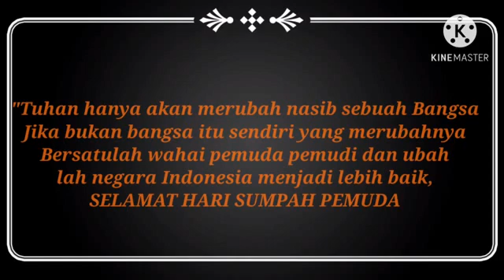LOMBA DALAM RANGKA SUMPAH PEMUDA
Penampilan Sumpah Pemuda